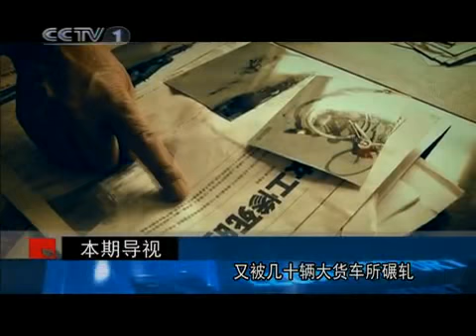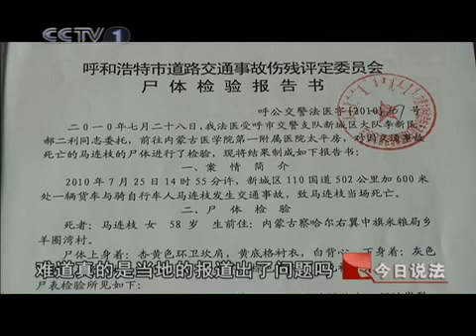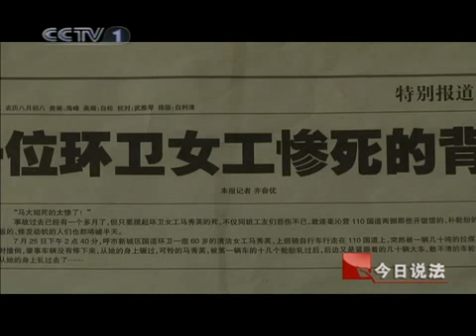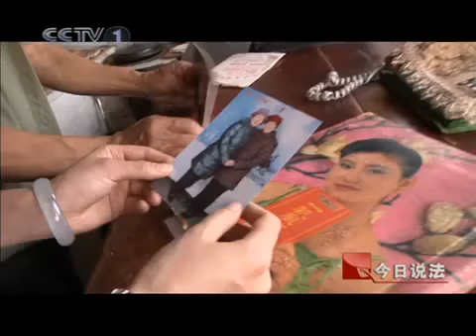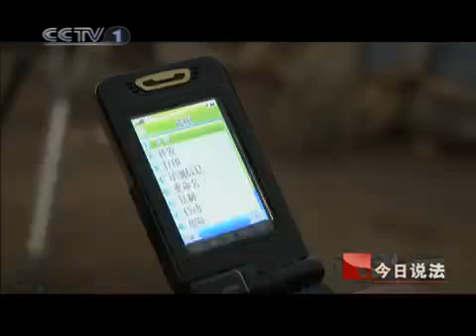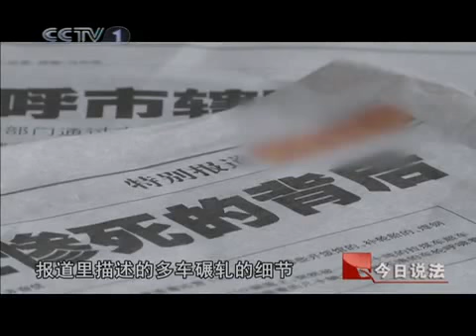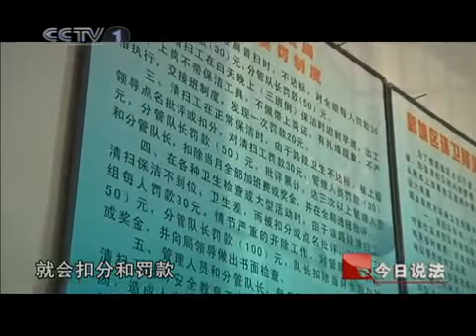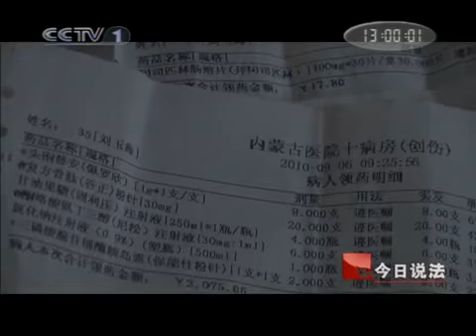今日说法 一名清洁女工的死因调查